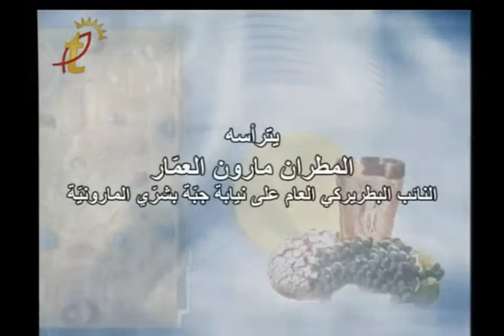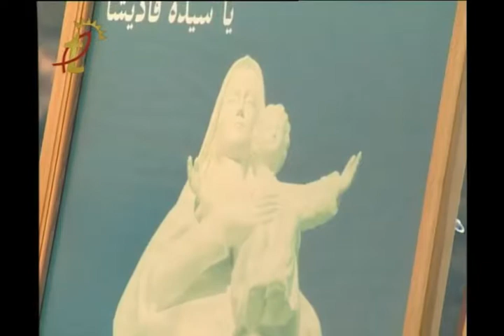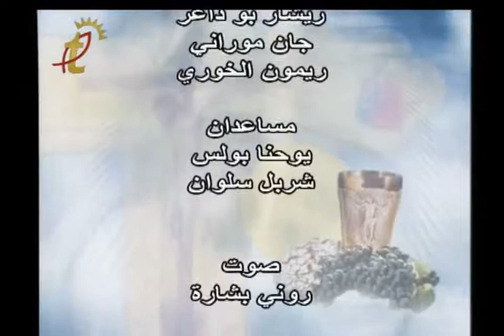JOUZOUROUNA Saydet Qadisha Ceremony Bcharry 27 July 2013